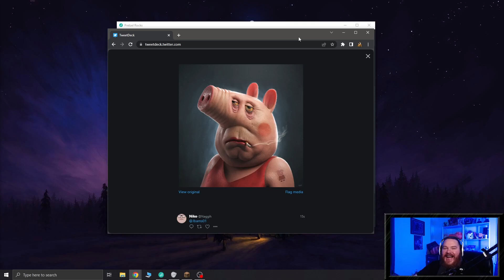Brain Surgery Is Not That Hard! - BDB S3E969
Minecraft 1.19.2